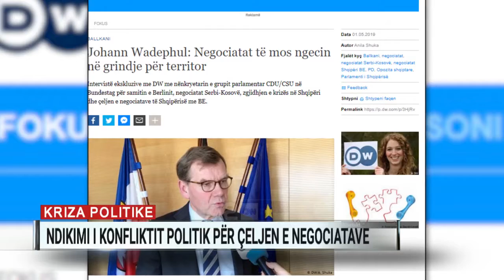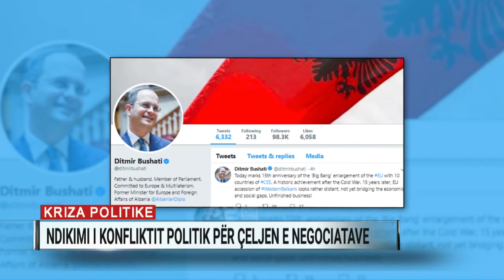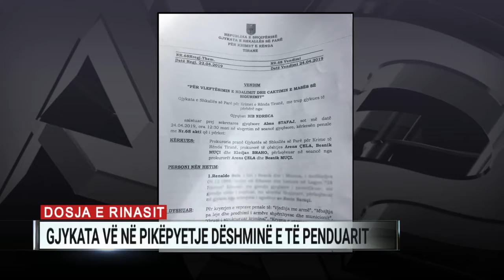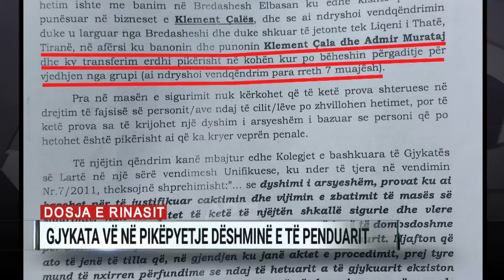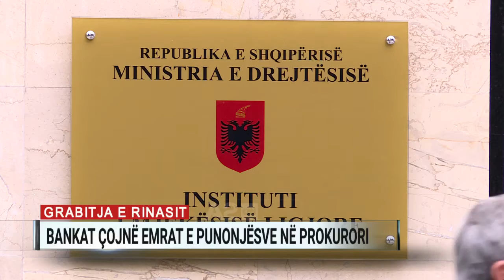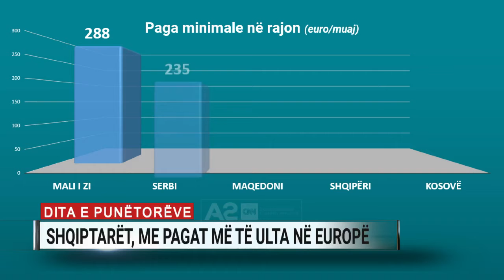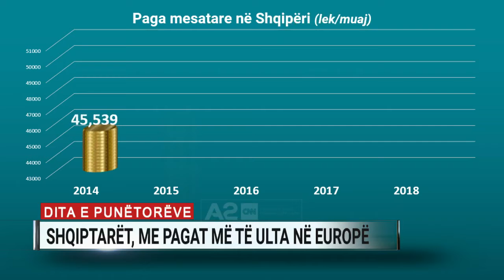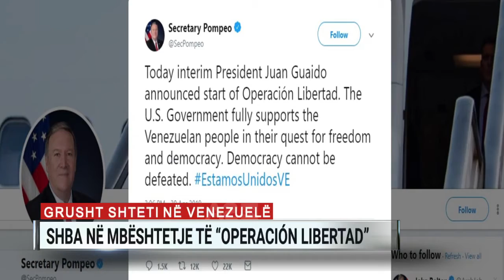Ditari, 19:00 - 01/05/2019